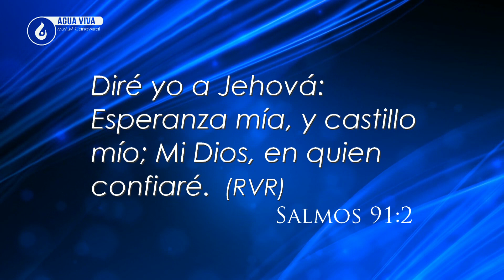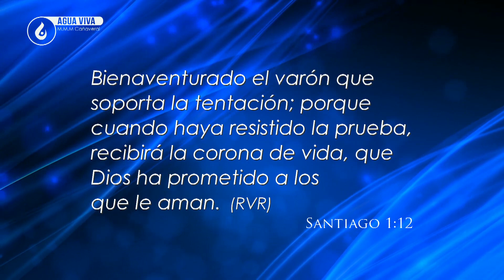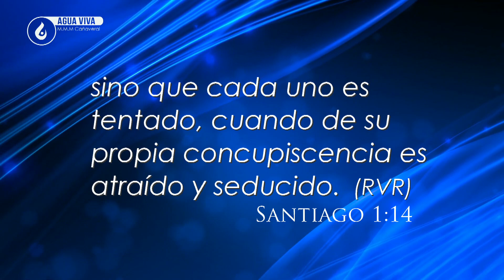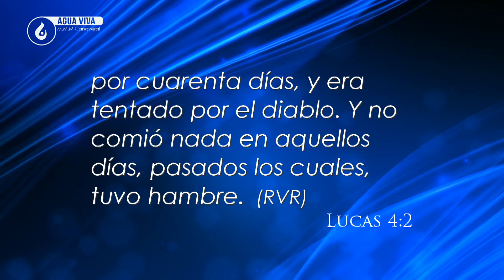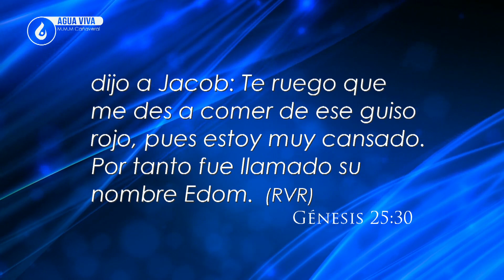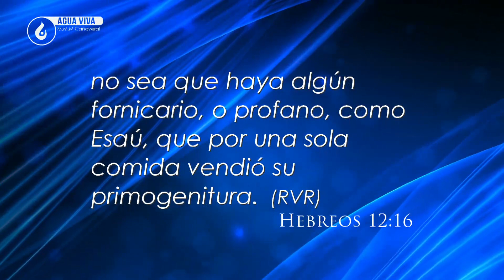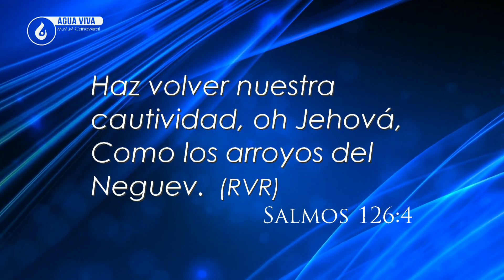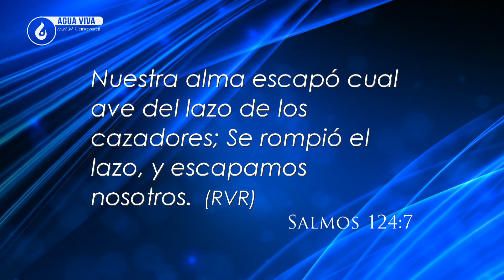Rev. Humberto Henao | Escapando del lazo del Cazador